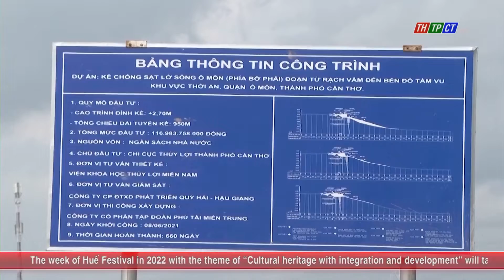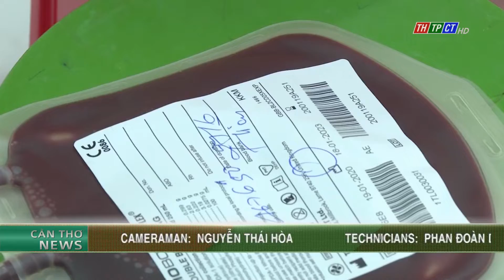Cần Thơ News 4/6/2022| Cần Thơ TV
Mời quý vị và các bạn theo dõi chương trình Cần Thơ News ngày 4/6/2022 của Đài phát thanh và Truyền hình thành phố Cần Thơ